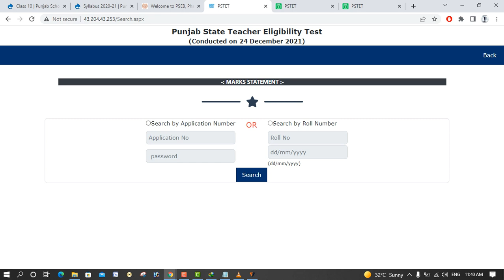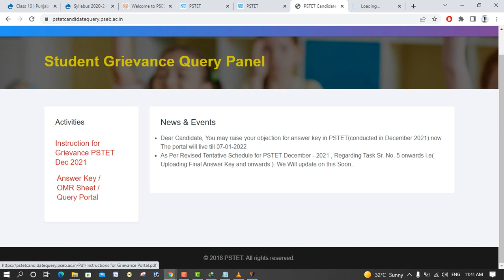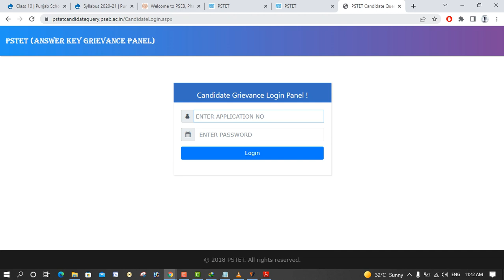PSTET RESULT 2021 • PSTET Result Check • pstet result 2021 • PSTET Revised Result